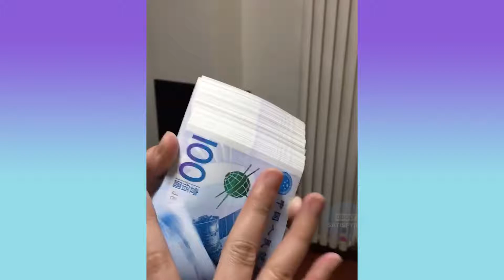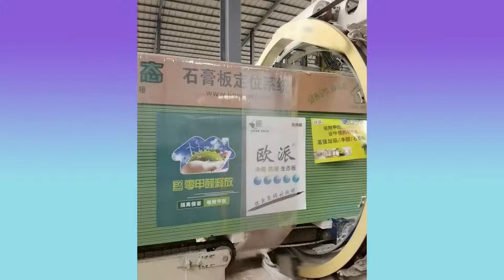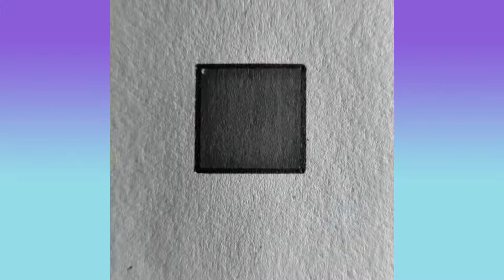SATISFYING! TOP RELAX 🤤😌😌